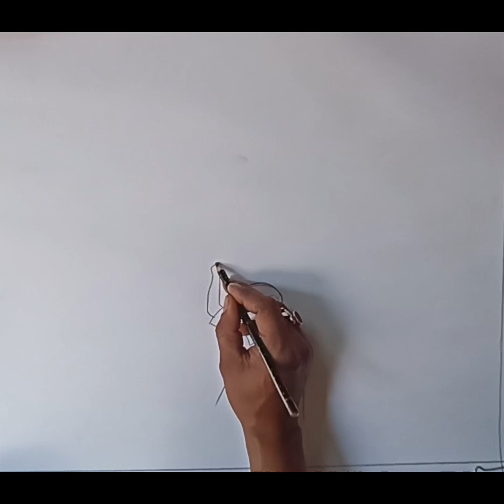স্বাধীনতা দিবস।sadhinata dibos#barnaliartandcraft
sadhinata dibos